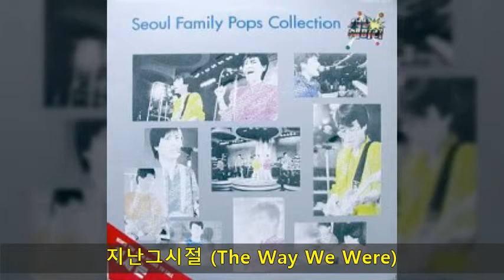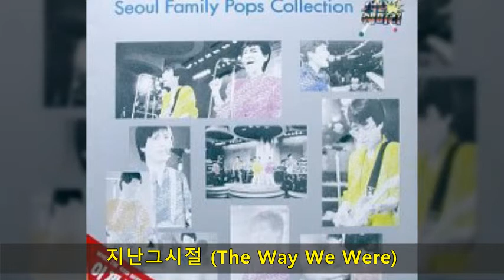서울훼미리 Pops B05 지난그시절 (The Way We Were)